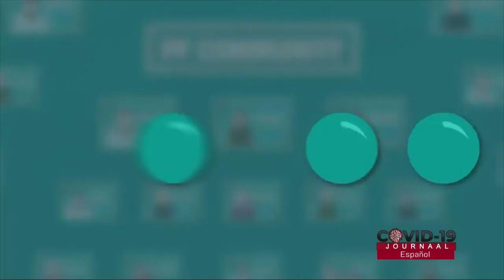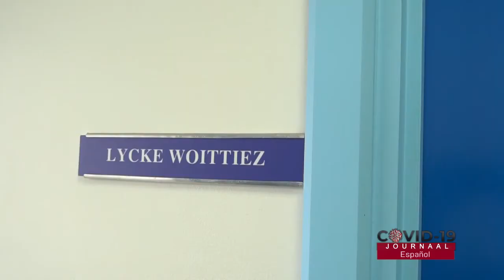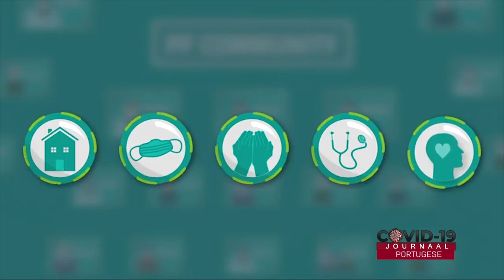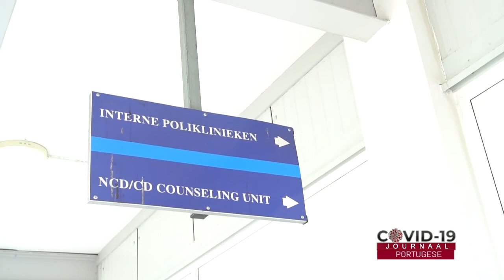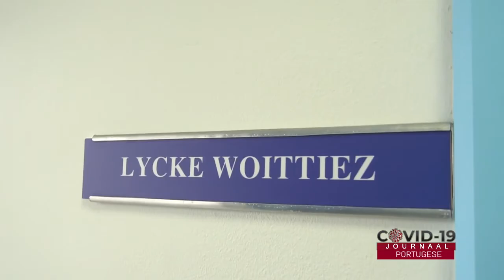COVID-19 JOURNAAL AFLEVERING 208, DD 20 MEI 2021